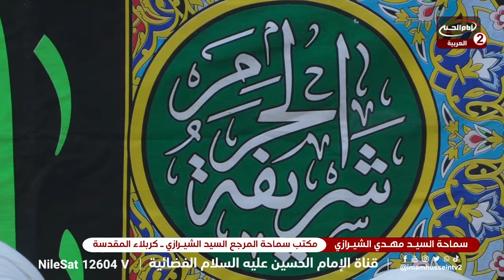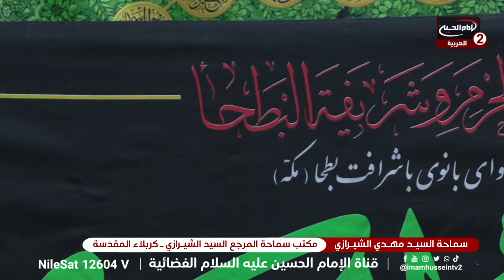سلسلة محاضرات (8): الهداية ، سماحة السيد مهدي الشيرازي، 1445 ق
سماحة السيد مهدي الشيرازي
موضوع الحلقة: الهداية
رقم الحلقة:8

كود البرنامج :  10.22728
التاريخ :1445 ق
المواضيع الجانبية: العدل الالهي بالانسان
ماهي الغاية من ارسال الانبياء عليهم السلام؟
الثواب والعقاب الالهي
مواقف يوم القيامة
ماهو معنى الصراط السوي؟
ماهي ابرز القيم في سورة طه؟
ماهي المعارف الموجودة في سورة طه؟
معجزات النبي موسى عليه السلام
التوبة الى الله سبحانه وتعالى

       التصنيف :تعليمي

أساليب و طرق ايصال المساعدات المالية لقناة الامام الحسين عليه السلام:

١- عبر مكاتب شركات التحويل المالي في مدينة كربلاء المقدسة الى قناة الامام الحسين عليه السلام
٠٠٩٦٤٧٨٢٢١٨٠٠٠٥العراق

٢- عبر ارسال رسالة باسم لبيك ياحسين الى رقم هاتف قسم العلاقات العامة في القناةsmsاو الواتس آب
٠٠٩٦٤٧٨٢٢١٨٠٠٠٥العراق

اب ستور:
Imam husseintv by IMAM HUSSEIN TELEVISION NETWORK

موقع قناة الامام الحسين عليه السلام الثانية باللغة العربية:

https//Imamhussein2.tv